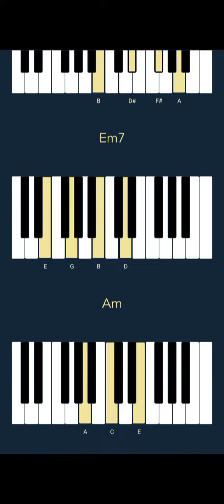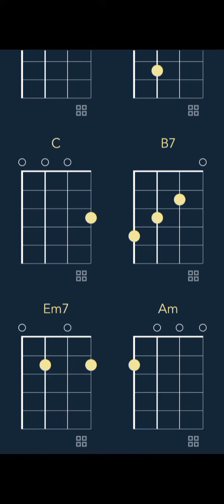(여자)아이들((G)I-DLE) - 'Super Lady' (CHORDS)